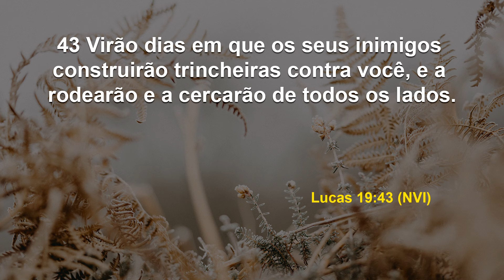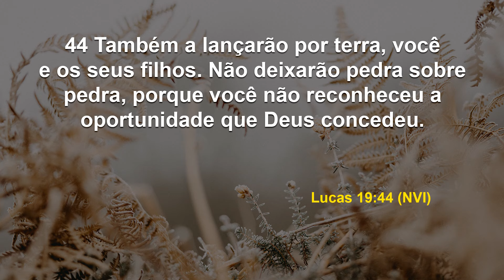A oportunidade se chama Jesus! | Debaixo das Suas Asas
Data: Terça, 3 de setembro de 2024
Referências: Lucas 19:41-44 (NVI)

Tome isso como um convite a uma experiência espiritual, como a chance de se reconectar com a fé, encontrar propósito, ou buscar transformação pessoal e ter seu destino curado.